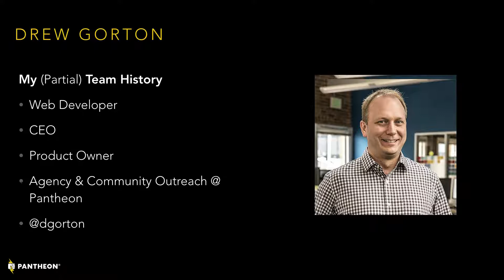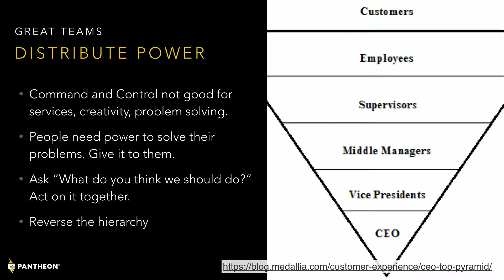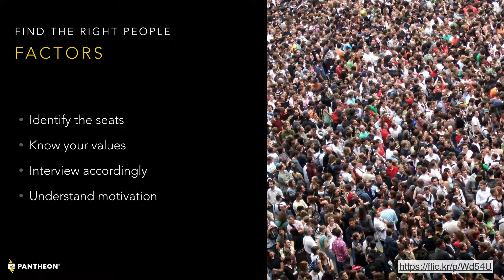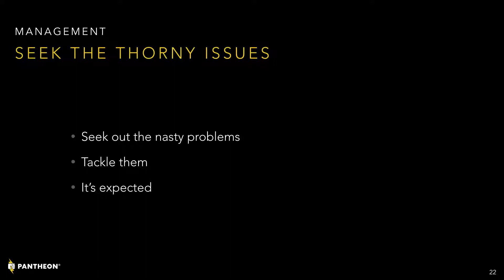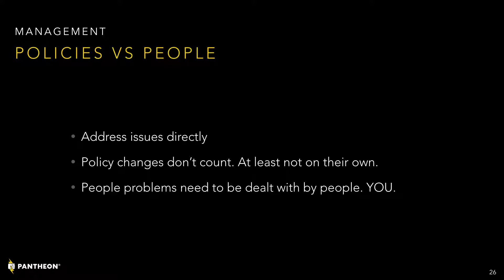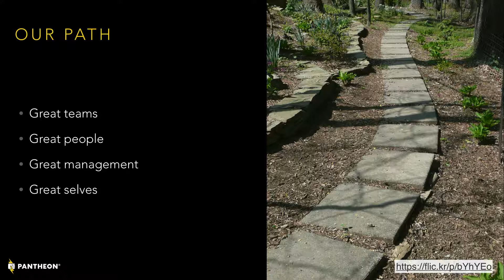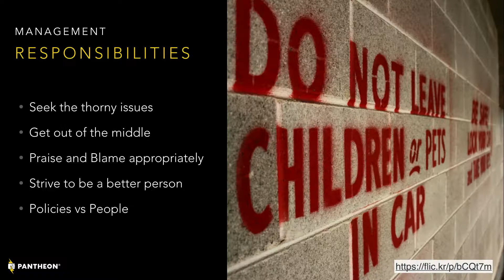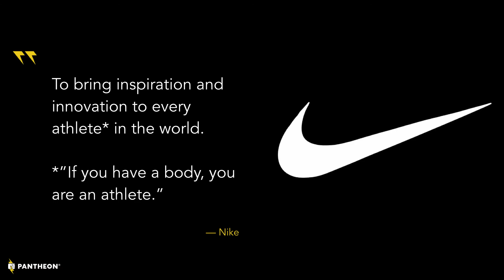Building Great Teams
Drew Gorton

Great teams make the difference between success and failure, between big opportunities and stagnation, between having fun together and dreading work. Many of us have been on great teams and not-so-great teams. While they’re easy to identify once they’re running, building and running a great team might seem like a magical game of chance.

Great teams can be planned and designed, however. There is a lot of research on what makes certain teams outperform others, what motivates people and more

This session will cover the above and give concrete recommendations on how to build workplace structures to improve your team's performance and ways to select new team members that will add to your results.